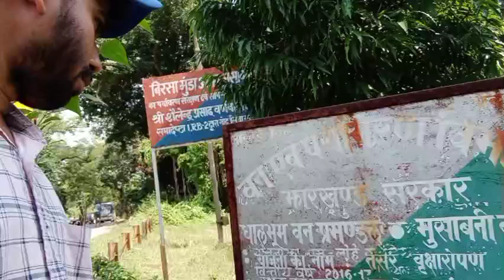भगवान बिरसा मुंडा Ground Musaboni | उनकी जीवन की अनमोल ज्ञान| Ashutosh K Vlog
भगवान बिरसा मुंडा | उनकी जीवन की अनमोल ज्ञान| Ashutosh K Vlog

MusaboniBethel Model School Musaboni| बेथेल मॉडल स्कूल |स्कूल के गुप्त जानकारी सिर्फ 22  |

           (Ashutoshkvlog Channel)

Description
baithal Model School musabani
Ashutosh ke blog
school ki Gupt Jankari sirf 22 minut mein
 Bablu Banna blog
Sourabh Joshi blog
Ashutosh ke blog
 musabani post office
musabani welfare ground
musabani bus stand